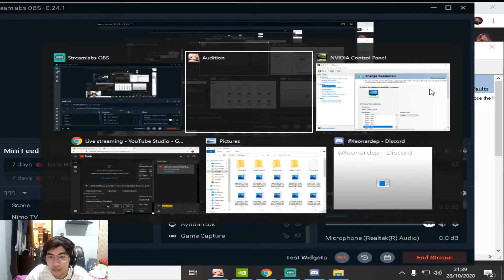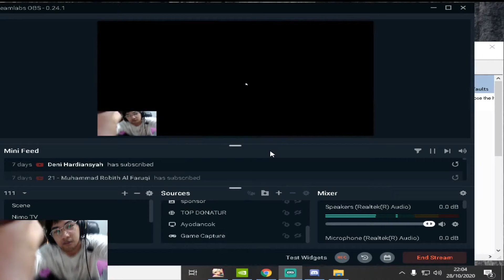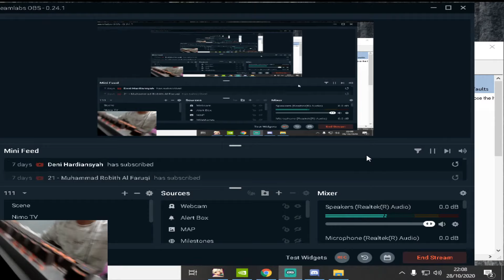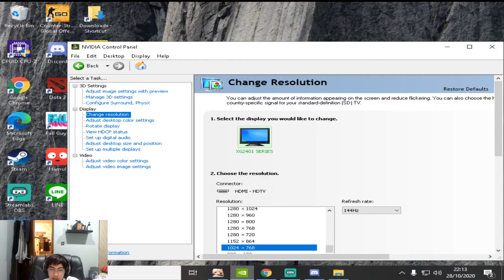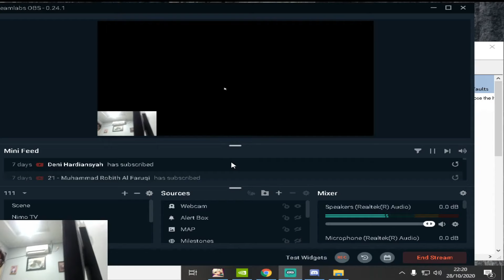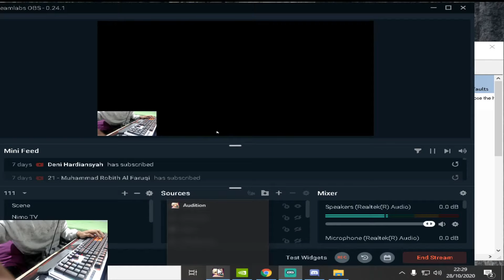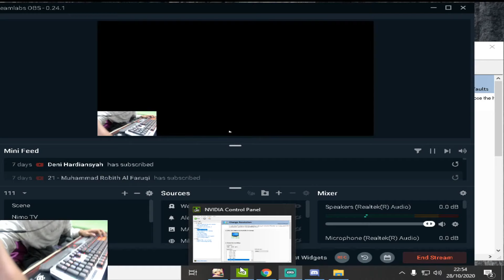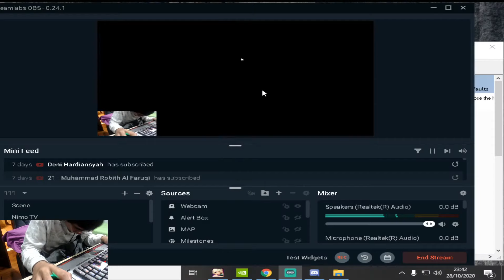bosen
Gaming pc spesifikasi:
Processor : Intel Core i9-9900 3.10GHz
RAM : DDR4, 32GB
VGA : NVIDIA RTX 2080 Super
Mobo : Z390-A PRO
SSD : SL500 240GB
Monitor : Viewsonic 144Hz
Headset : Hyper X Cloud Alpha & (Logitech G733)*(not gonna use it when stream)
Keyboard : Razer Huntsman Mercury White
Mouse : Logitech G-Pro
Webcam : Logitech c922

be a good viewer and enjoy the stream!

MOD : Angga harbi
      Ahmad priyadi